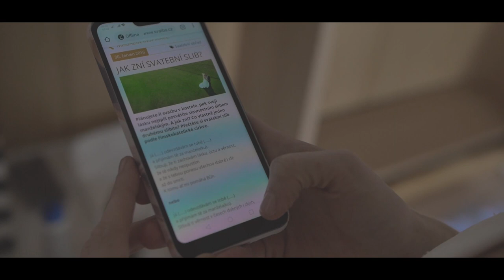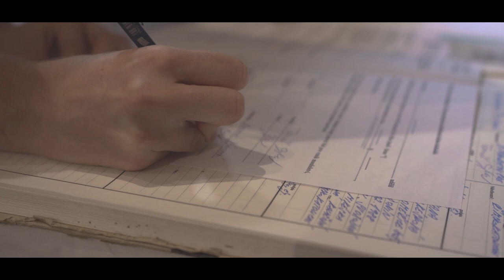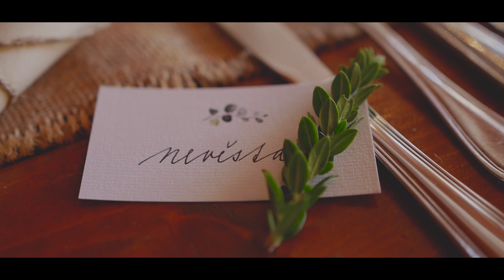Romča & Tom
Romča a Tom
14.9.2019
Kostel Navštívení Panny Marie - Poštorná, Mlýn Sedlec

Panasonic G80 - Sigma 18-35 - Samyang 85 - Viltrox Speedbooster